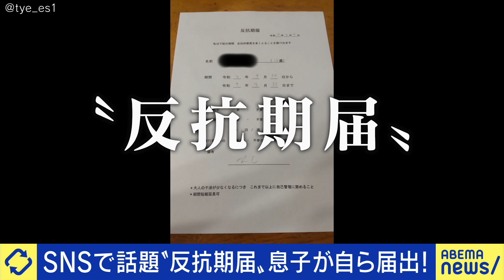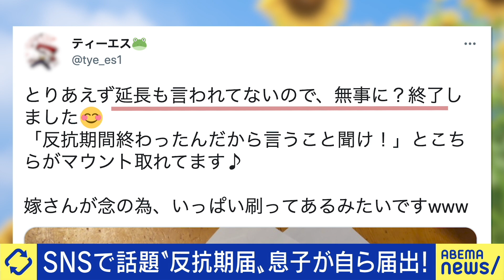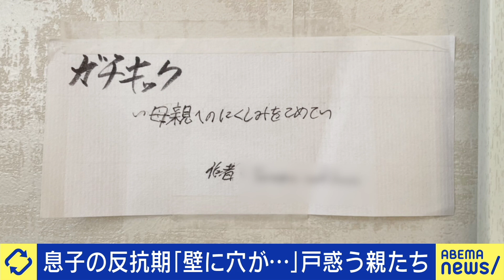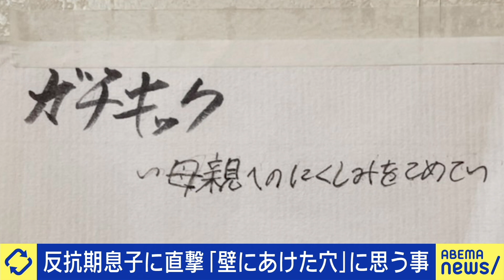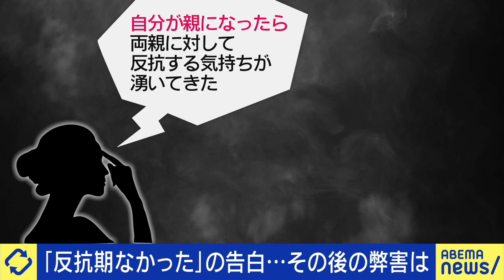【反抗期】思春期に経験しない人が？オトナになってから出現説も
10/4放送：【乳がん】女性だけじゃない？男性サバイバーが語る苦悩と発見は

◆キャスト
MC：安藤美姫
田中茂樹(医師/臨床心理士)
川代紗生(22歳でオトナの反抗期)
安部敏樹(一般社団法人リディラバ代表)
薄井シンシア(専業主婦から電話番)
西山里緒(Business lnsider Japan記者)
ナレーター：木戸衣吹